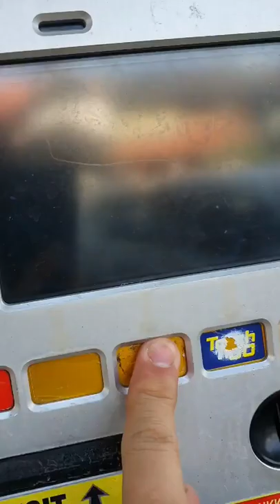TAK PATUT! DIVA AA MAKI HAMUN DBKL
Azwan Ali adik Azmin Ali memuatturun video berkenaan di laman twitter beliau